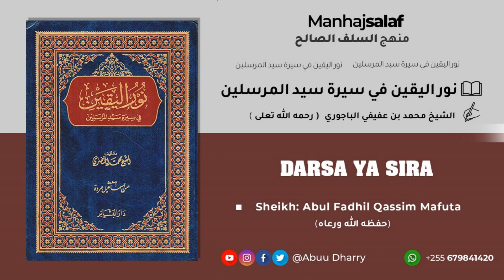94.MWAKA WA SITA WA KIISLAMU - SIRA YA MTUME ﷺ KITABU : NUURUL YAQIIN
Sheikh Abul Fadhli Kassim Mafuta Kassim Othmaan حفظه الله تعالى ورعاه

KUPATA MWANZO WA MFULULIZO HUU GUSA LINK KUPATA DARASA ZOTE HIZI.